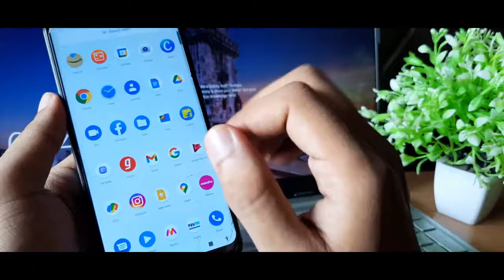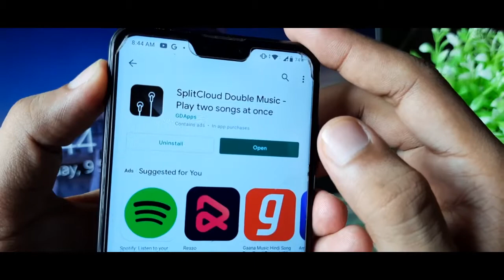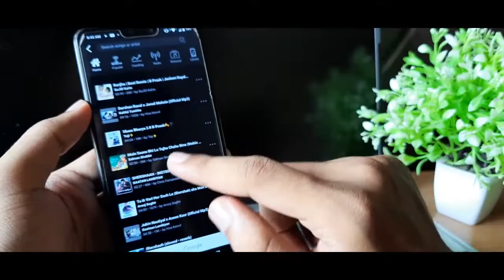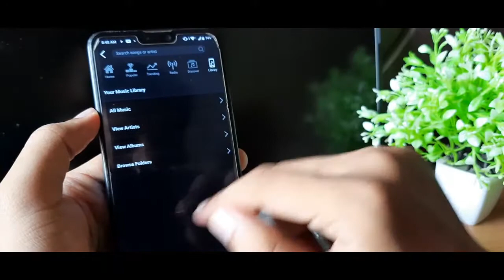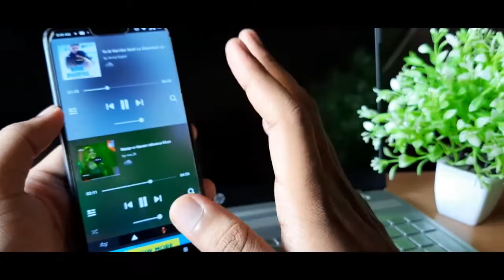Play different song in both earphones | How to listen two song in one earphone | Dono me alag song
Hello friends,
In this video I will show you how you can play different song in both the earphones.
Is video me mai aapko btaunga ki aap apne ek earphone me alag alag song kaise sun sakte hai.

Query Solved:
Play diffrent song in both earphones
Dono earphone me alag alag sone kaise play kare
Play two song in one earphone
one earphone two song
how to listen two songs in one earphone
earphone test
different song in left right earphone
Ek earphone me do song kaise bajaye
android tricks
dono kan me alag alag sone kaise play kare
play different songs in both earbuds
dono earphone me alag song play hoga
Ek earphone me do song